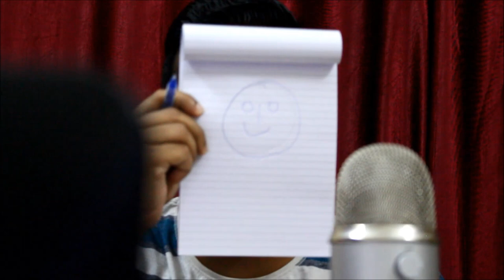Most Men Are Hiding Their Hurt & Pain and Smiling Outside Just to Make Family Happy